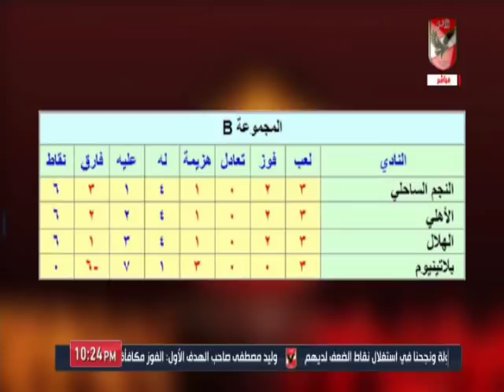ابراهيم المنيسى وشرح خاص عن موقف الاهلى بمجموعته وكيفيه تحقيق التأهل ببطولة دورى ابطال افريقيا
التردد: 12341 أفقي.
القمر: نايل سات.
معامل الخطأ: 5/6.
معدل الترميز: 27500